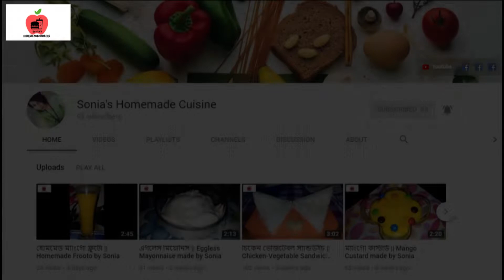ভেজিটেবল নুডুলস উইথ চিকেন সসেজ || "Vegetable Noodles" with "Chicken Sausage" made by "Sonia"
"Sonia's Homemade Cuisine" is an online based food blogger's channel. You can easily find all the food-related items and food information services here.